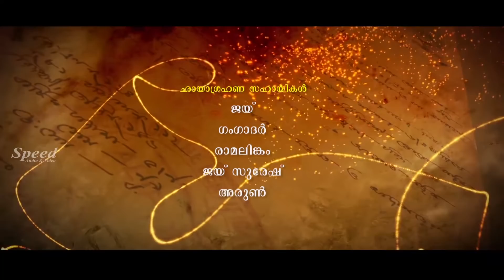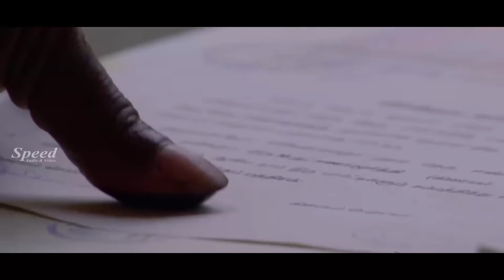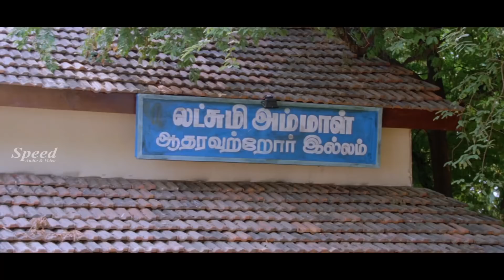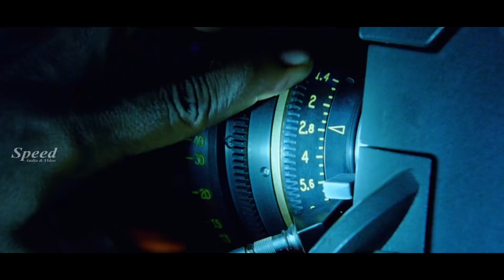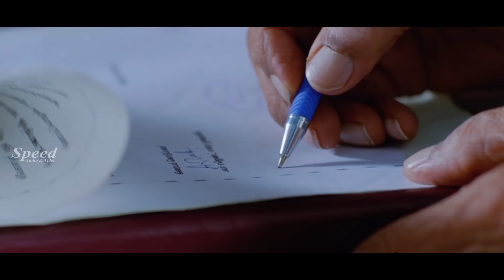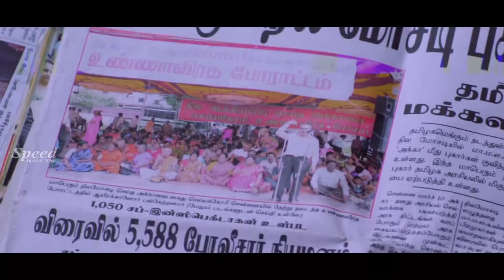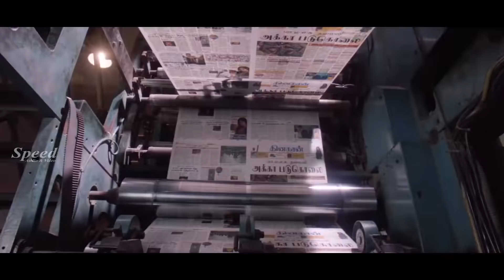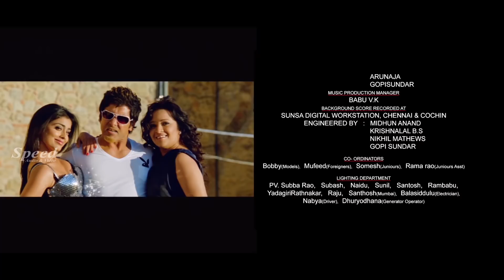Rajapattai | Dubbed Malayalam Movie | Chiyaan Vikram, Deeksha Seth, Yogi Babu, K. Viswanath